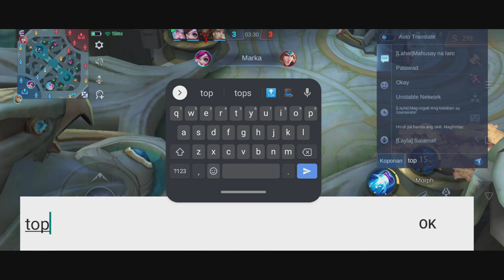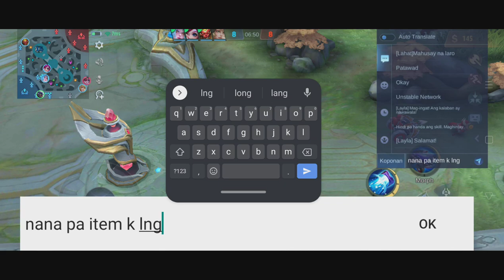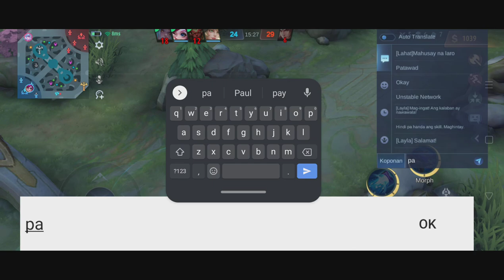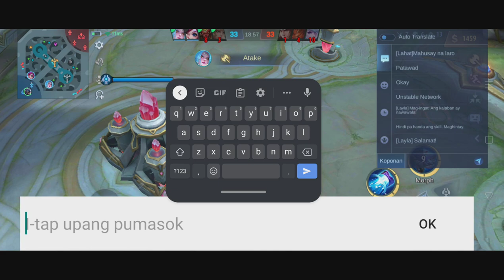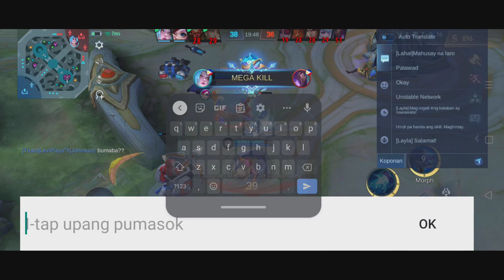February 5, 2023